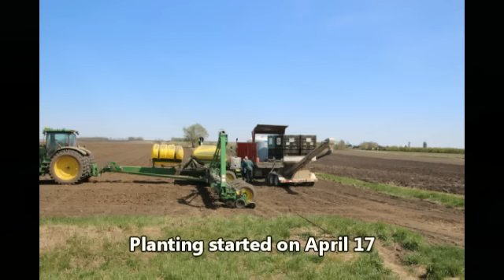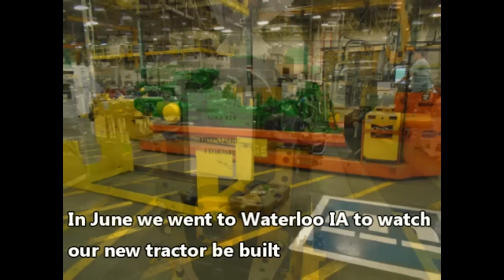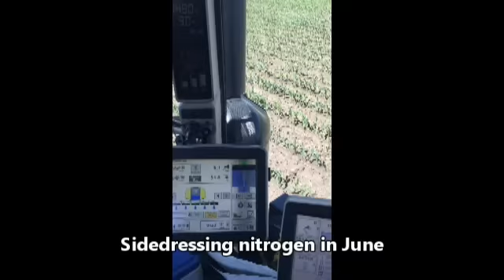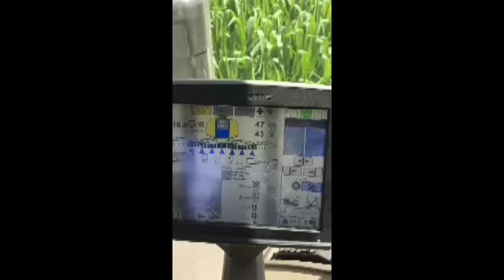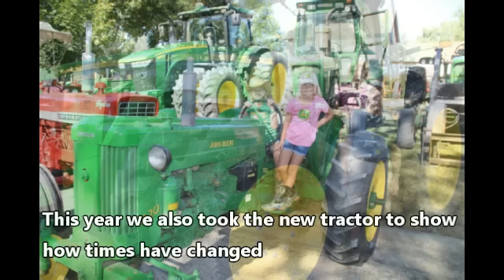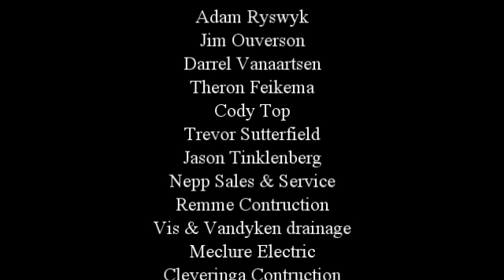2015 Farm Video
Video we put together of our 2015 season.